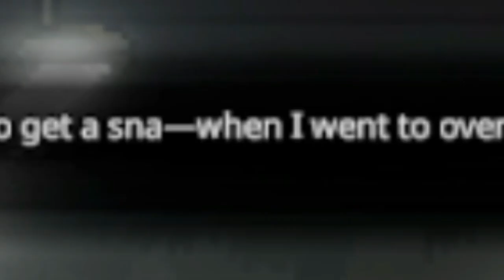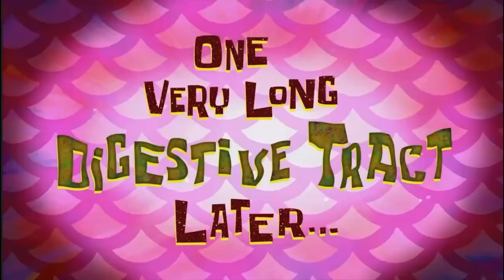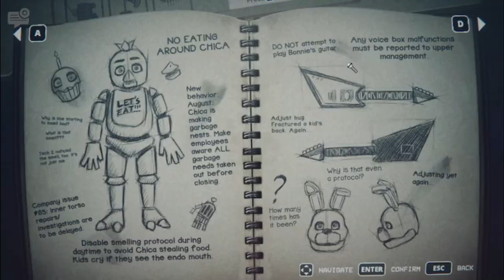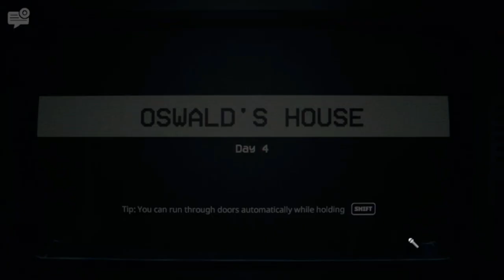BRAH, I'M PLAYING MINECRAFT! (Five Nights At Freddy's: Into The Pit Part 3)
Our adventures into the 80s continues! With some more familiar faces...